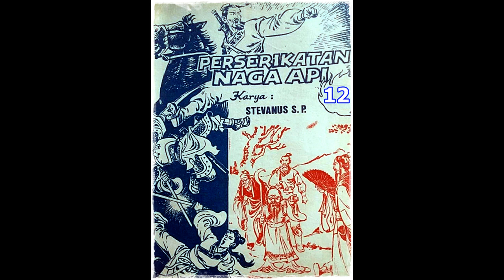Seri Cerita Silat Perserikatan Naga Api Jilid 12